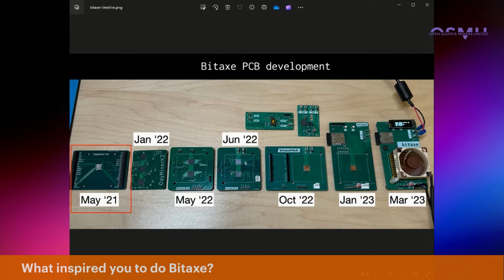Bitaxe 101 | The History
In this first video of Bitaxe 101 do I have Skot the instigated of the Bitaxe project  with me and he tells me about the Bitaxe history

Like my work?